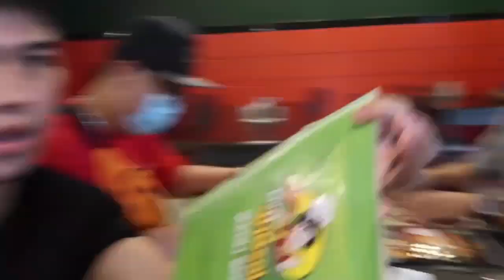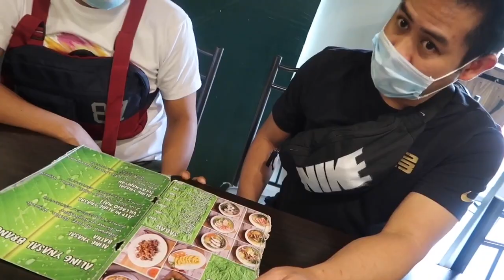Galaan Sa Batha Villagio mall| Buhay Ofw Nakakagutom pala pumili ng Gold sa Batha Saudi Arabia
Kainan At Galaan Sa Villagio Mall Batha